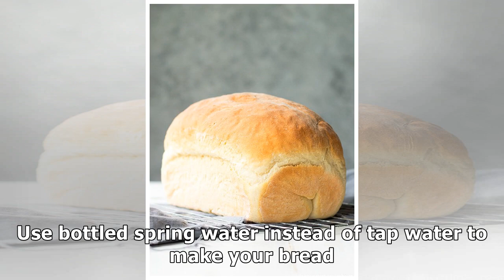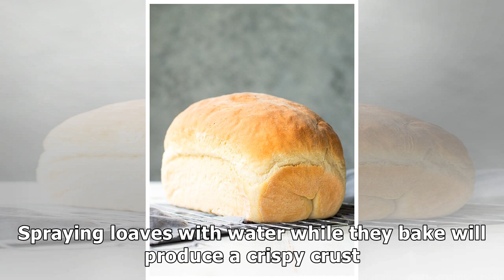Rich In Texture, This Two-Loaf Buttermilk Bread Recipe Will Make Your Mouth Water